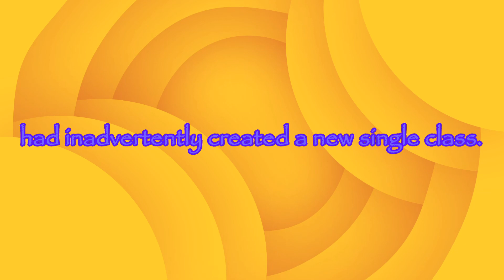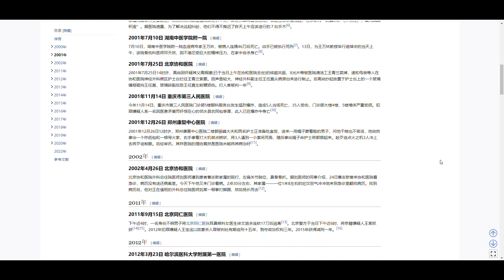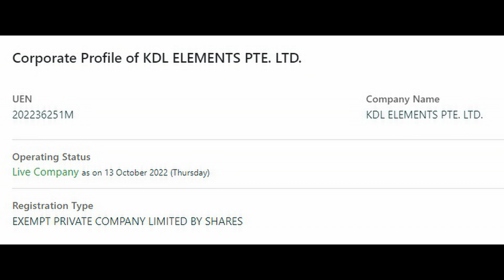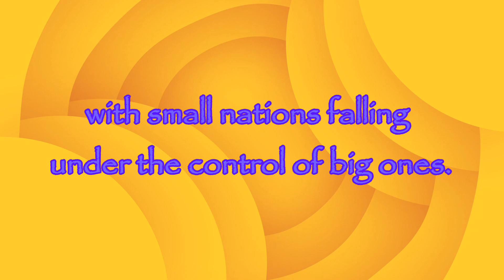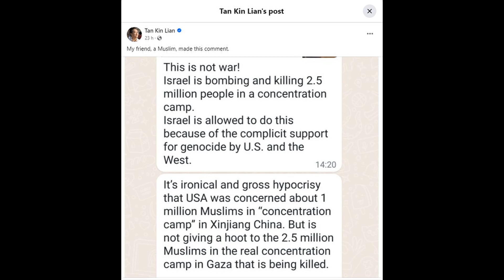Singapore's Hospital Drama Queen - Conclusion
26 October 2023. The courtroom was packed with media workers and curious men of all ages yesterday, according to Mothership. Hospital drama queen Han Feizi’s fans and haters gathered to see the outcome of her case. This time, there is of course no drama.

A supposedly classless, socialist society like China is ironically, one of the most class conscious in the world. Arrogance is a sign of wealth and power. Courtesy is a sign of weakness and poverty. It may surprise some of you, but most well-off people in China do look down on people like security officers and healthcare workers. There is even a well-documented phenomenon called 袭医/伤医。 But when these folks end up in court, they know better than to taunt the judge. Apart from being a public nuisance, using abusive language on public servants, assaulting a security officer and harassment, Miss Han Feizi was also charged for violating terms of her work permit which she applied for after her student pass application had been rejected. She had applied to work as a clerk at a company called KDL Elements but in reality, she has been working as a freelance hostess. An employee at KDL (which is actually a bar) told reporters from Sin Chew Jit Poh that he has seen her at the bar but she also worked elsewhere.

In court yesterday, Han Feizi pleaded guilty and was sentenced to 5 weeks in prison and a fine of $600.